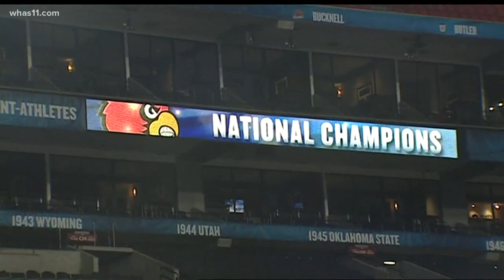Luke Whitehead comments on NCAA decision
Luke says it would be nice to get an apology from those responsible.